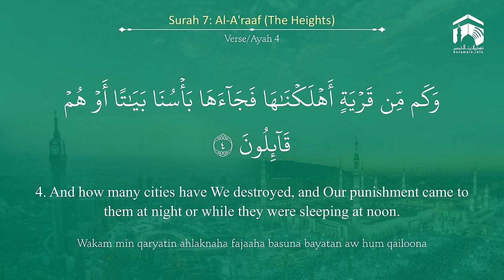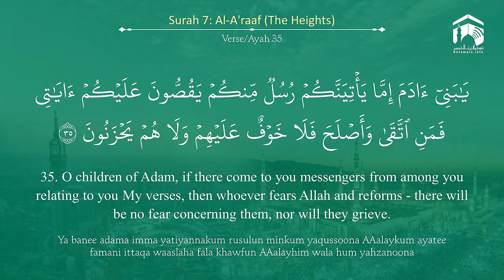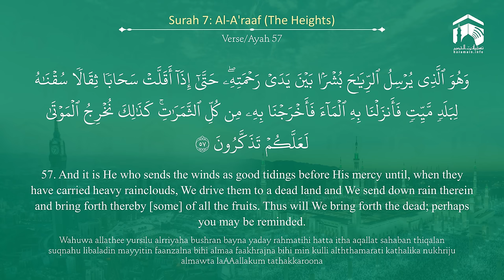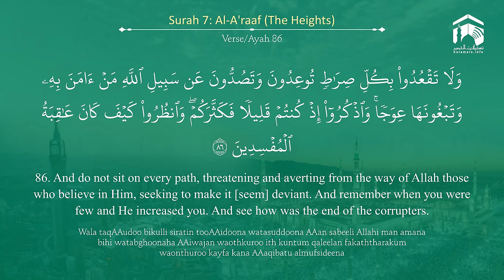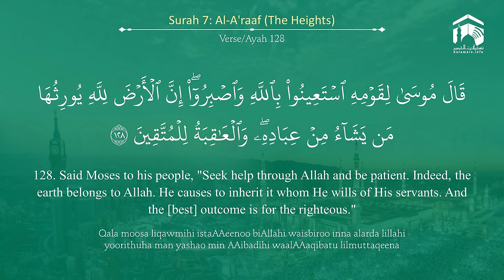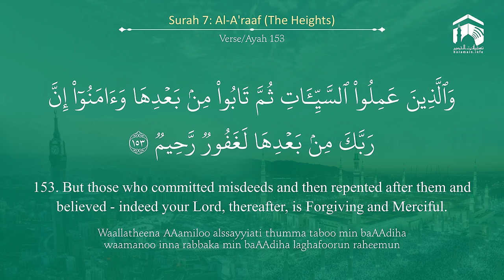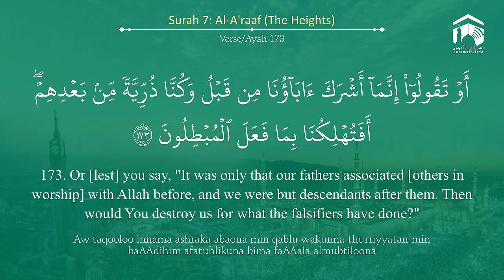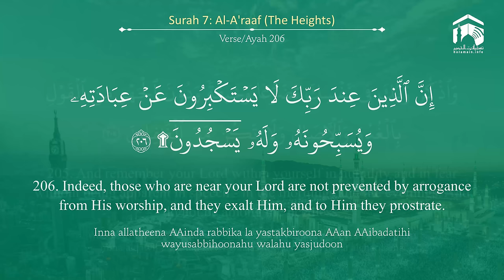Quran 7 Surah Al A'raaf سورة الأعراف Sheikh Saud Ash Shuraim - With English Translation